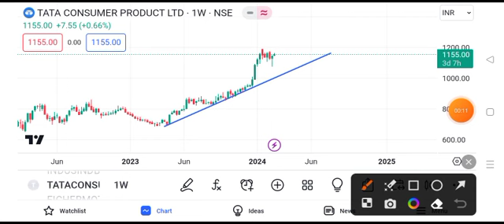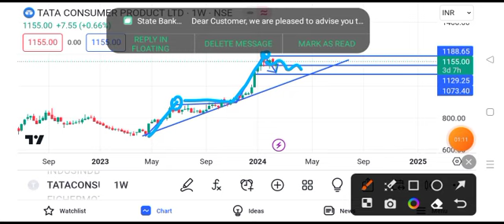Tata Consumer Products share news today | Tata Consumer share latest news